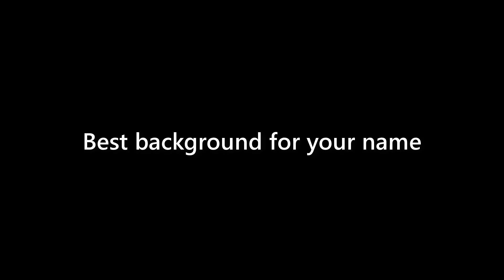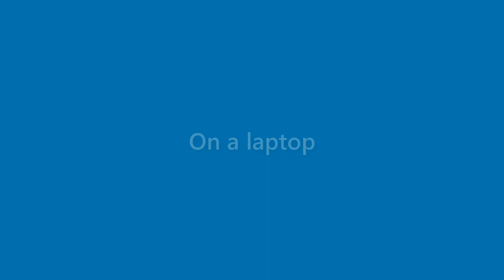Genevieve Sargent - appearance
Name Look - Genevieve Sargent - appearance. In this video we present "Genevieve Sargent" name look and feel in various scenarios.
This video will cover:
How does "Genevieve Sargent" look as a personal letterhead?
How does "Genevieve Sargent" look on a business card?
How does "Genevieve Sargent" look on a computer/laptop screen?
How does "Genevieve Sargent" look with different background colors?
How does "Genevieve Sargent" look with various fonts?